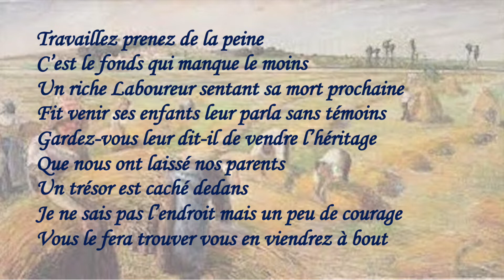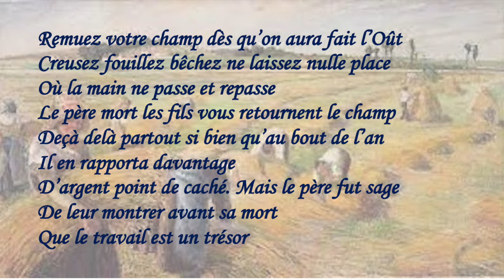Le laboureur et ses enfants - Jean de La Fontaine